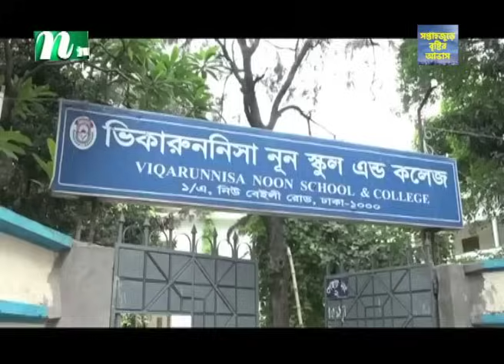🟢 মধ্যাহ্নের খবর | Modhyanner Khobor | 06 July 2024 | NTV Latest News Update